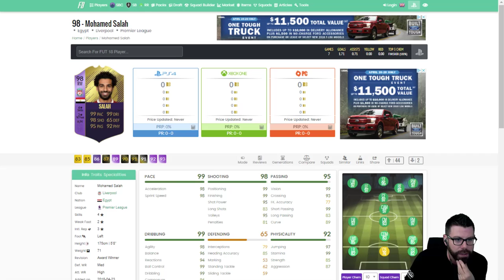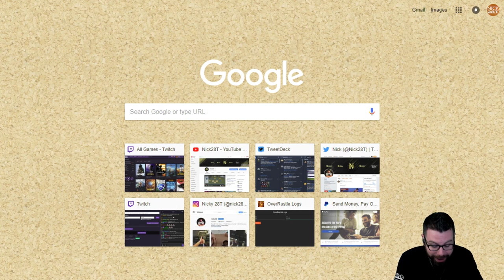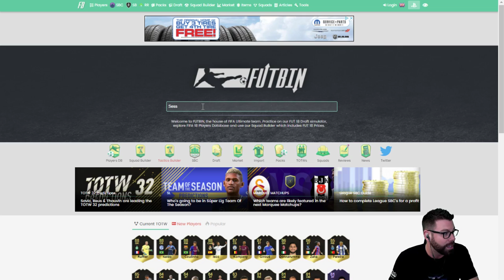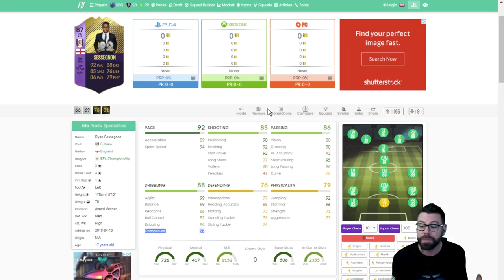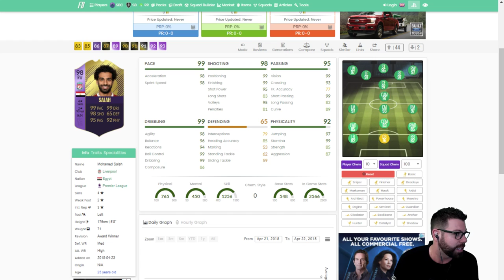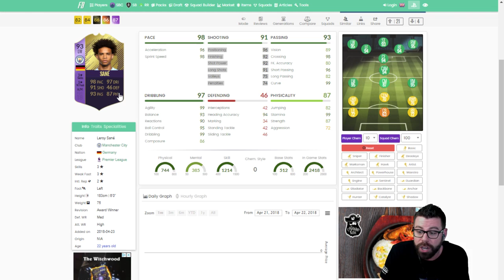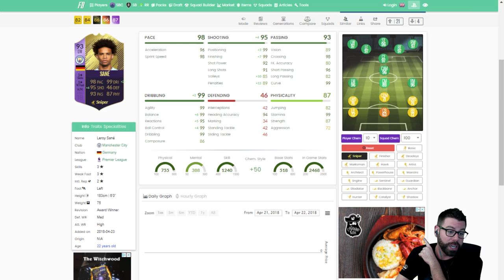HOW TO SAVE COINS FOR POTY 98 SALAH and 93 SANE - Poor Man RTG #122 - FIFA 18 Ultimate Team